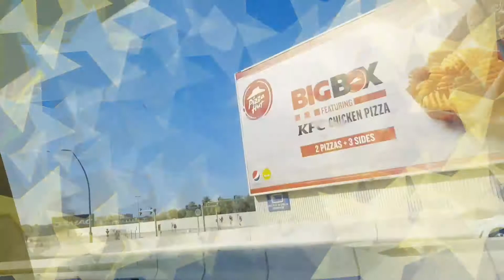RUNNER İN A DAY|RİTZ CALTON BEACH RESORT HOTEL|CHİELAİNE CHANNEL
hi guys its me again chielaine this video i will share you my expercience as a runner server in hotel restaurant.I am happy that i expercience  this kind of job .thank you guys for the expercience and memories thank you sunlight company for the opportunity.happy and bless thank you and keepsafe Godbless everyone.hope you enjoy my videos